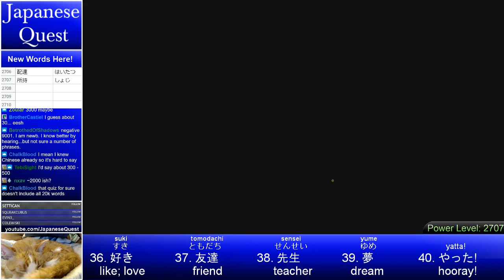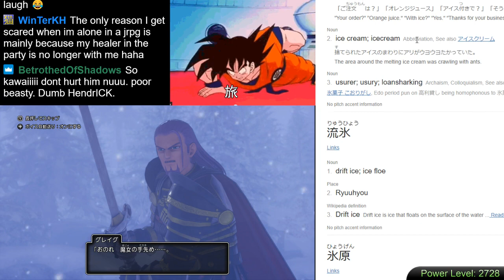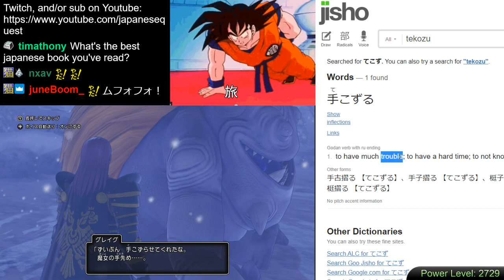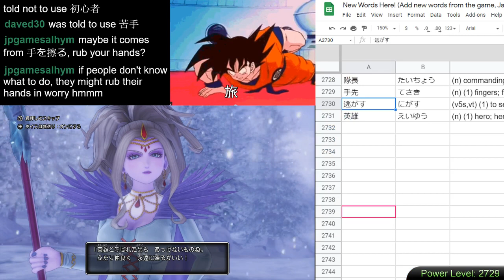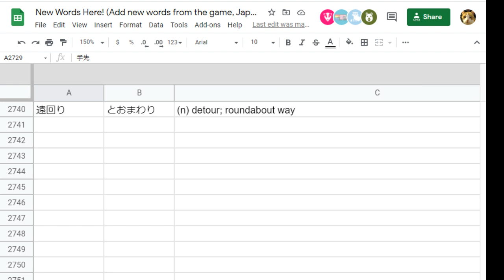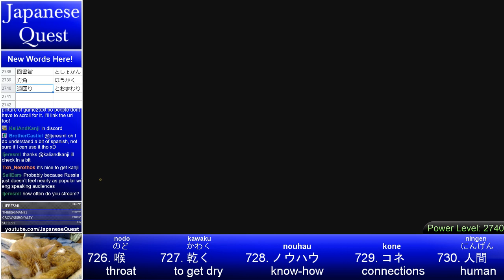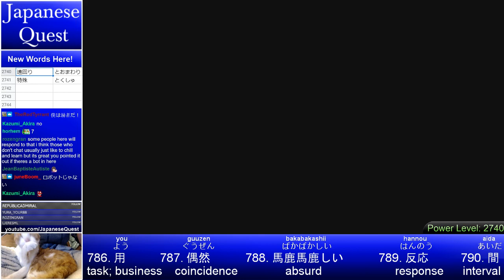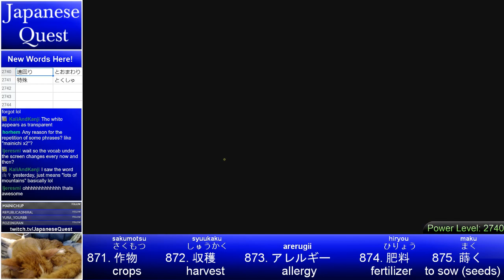How many Japanese words do you know? Let's make that number go up!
The last 50 episodes or so of Japanese Quest were never uploaded to Youtube, but I was inspired by a recent reddit post (below) to put all the episodes that currently exist on Youtube (finally taking us to the end Dragon Quest 11). The journey goes on...

Japanese Quest will continue!